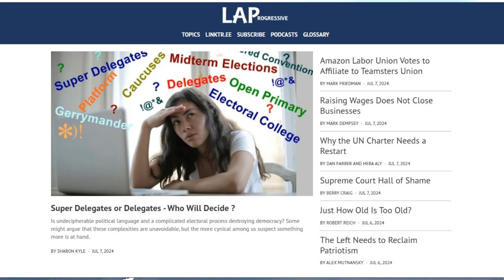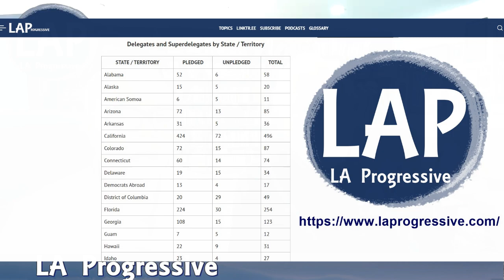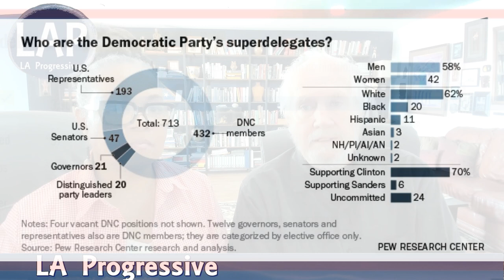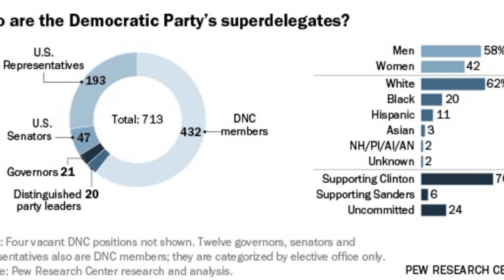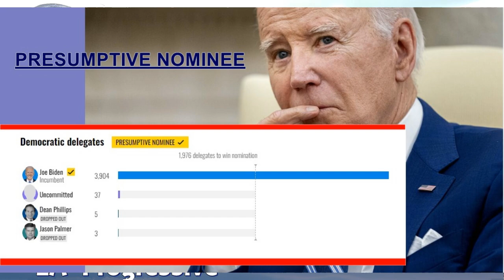Who Really Pulls The Strings In The Democratic Party? The Inside Scoop On Delegate Elections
How are delegates elected? Who calls the shots in the Democratic Party?  Words like primary elections, caucuses, delegates, superdelegates, and conventions are being tossed about.  They roll off the tongues of pundits as if everybody is fluent in this language. The truth is, most of us aren't as familiar with the processes that control who will be the next president of the United States.

00:00 Introduction
00:50 Confusing Political Language
02:04 How Delegates are Elected